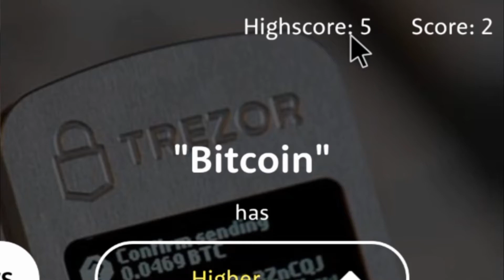The Higher Lower Game #1 Erik...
Ak sa vám toto video pačilo nezabudnite daj like maj te sa a čaaaaaw.

Natačam: SAMSUNG GALAXY S6
Strihám videa: POWER DIRECTOR